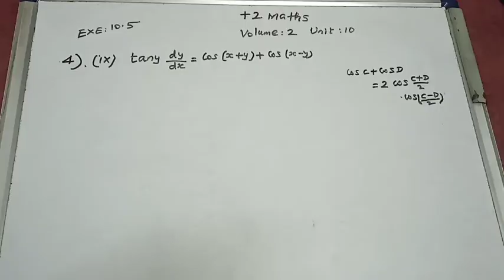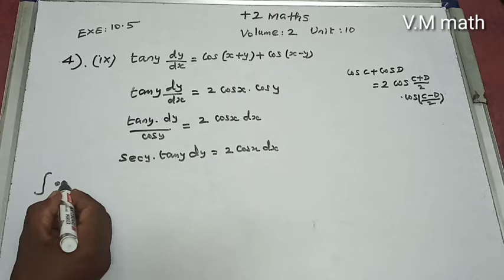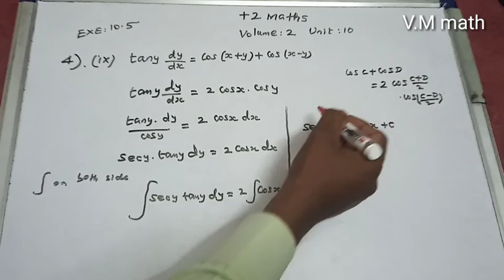12th Maths volume 2 Unit 10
Exercise 10.5 Q.No : 4(ix)